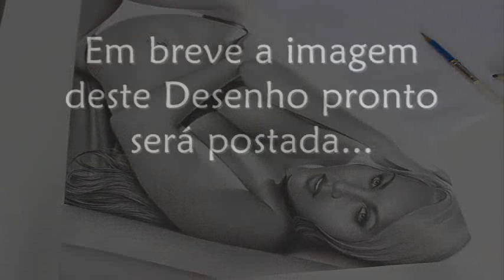Desenhos Realistas de Mulheres Tatuadas